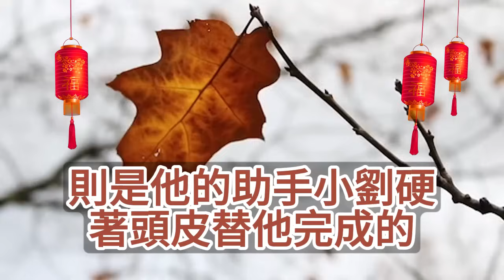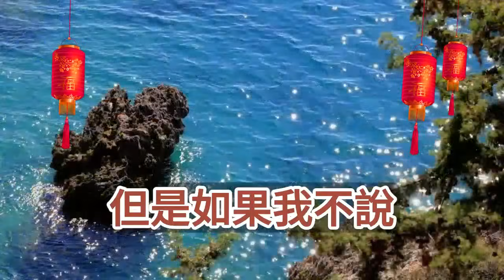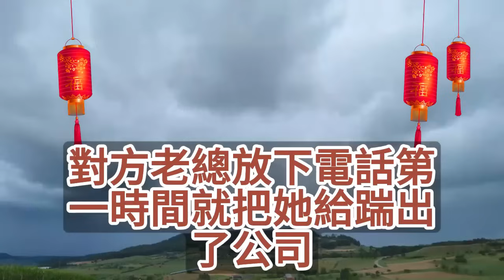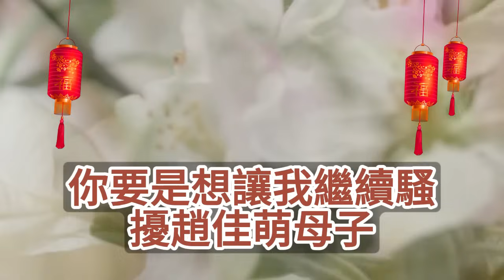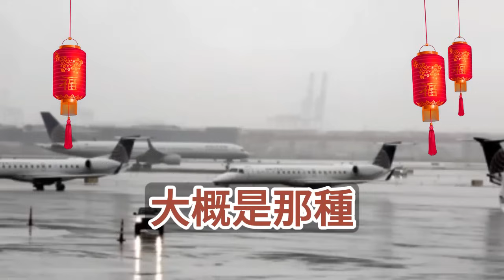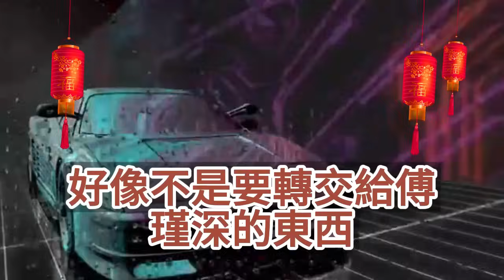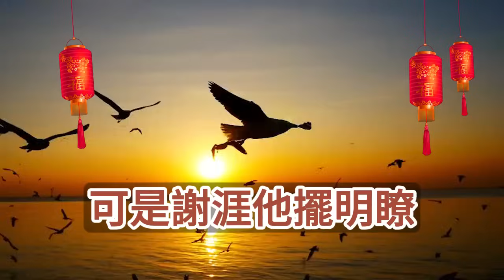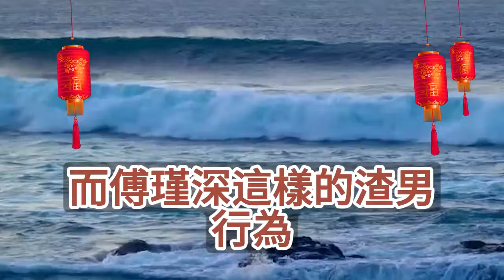（完結爽文）兒子的手術進行到一半時，身為主刀大夫的老公，就從手術室裏跑了出來，竟只因他前女友的一句話，看著躺在重症監護室裏的兒子，我一個電話他們徹底傻眼！情感